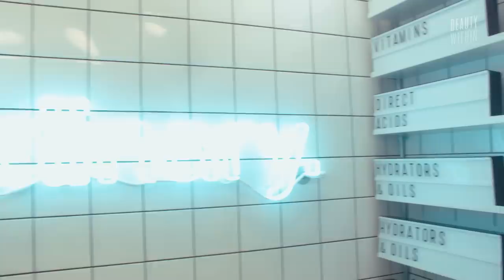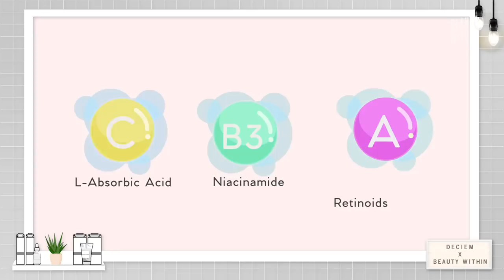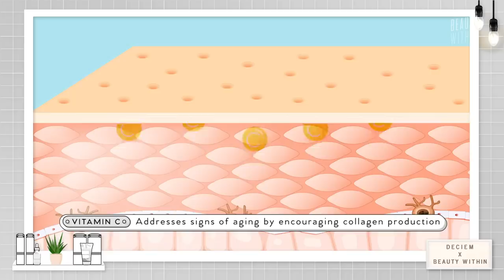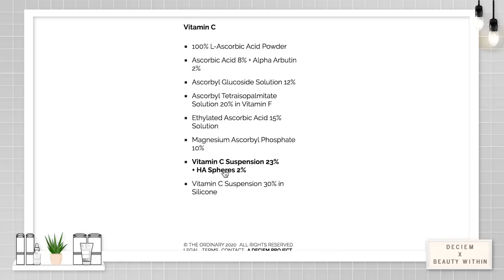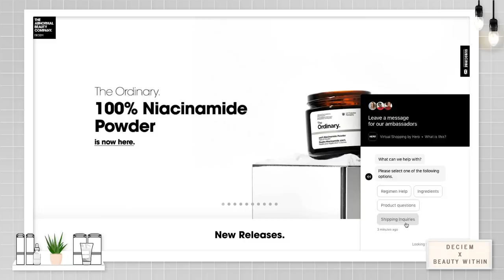Are You Using Niacinamide, Vitamin C & Retinols WRONG? ft. DECIEM/The Ordinary!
The wait is OVER!! 😍 We’re sooo excited to kick off our exclusive interviews in our DECIEM week with Nafisah Abdalla, the Science Communications Associate Manager! AKA the beautiful and lovely lady who will answer allll your burning questions about Vitamin A (retinol), Vitamin B (niacinamide) & Vitamin C!! Join Nafisah and Fel as they chat and answer some of the most asked questions about these superstar ingredients, tips on layering and product recommendations for all skin types and concerns! 🤓 Let us know what your favorite DECIEM products are below! x

1⃣ In the comments below, tell us which are your favorite Batman & Robin ingredient combinations to use in your skincare routine and why! 😊

 2⃣ Leave your IG handle with your response in the comments so we can contact you!

 3⃣ Follow @DECIEM & @Beauty Within on our Instagram & spread kindness! tehe.

*Open to US Only*

The Ordinary Glycolic Acid 7% Toning Solution ($8.70 USD)

The Ordinary Ascorbyl Tetraisopalmitate Solution 20% In Vitamin F ($17.80 USD)

The Ordinary Ascorbic Acid 8% + Alpha Arbutin 2% ($10 USD)

The Ordinary Granactive Retinoid 2% in Squalane ($9.60 USD)**

**For this video, we have affiliate links to the mentioned products (excluding products marked with “**”), which means every purchase made allows us to earn a small commission to keep our channel running :)

8 Best Products from The Ordinary for All Skin Types

Best Niacinamide Products to Target All Your Skin's Needs

How to Pick the Best Vitamin C Serum for Brighter Skin